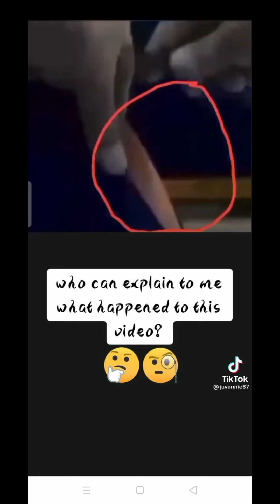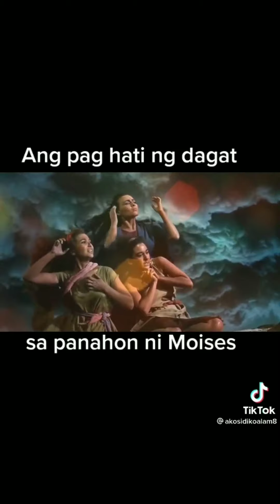sign effects of vaccine (THE COVID-19)🙏🇵🇭